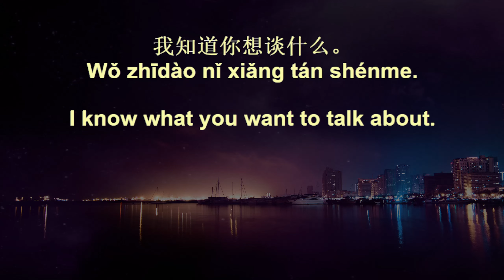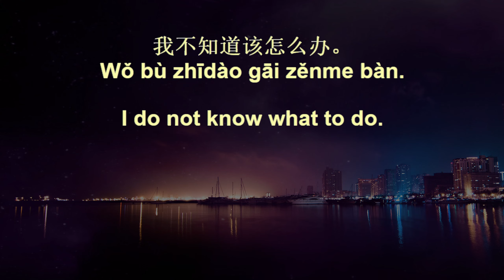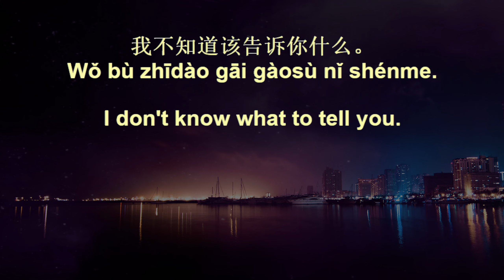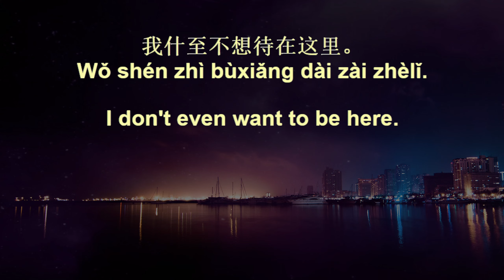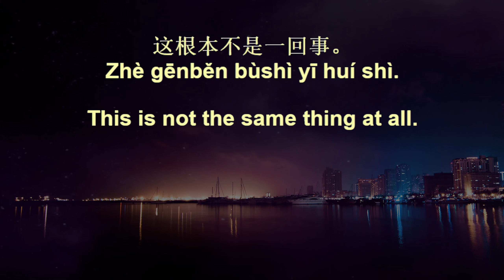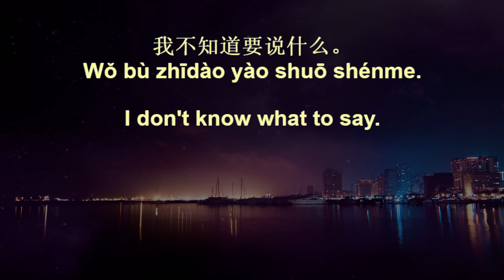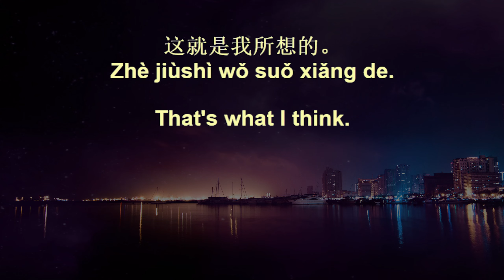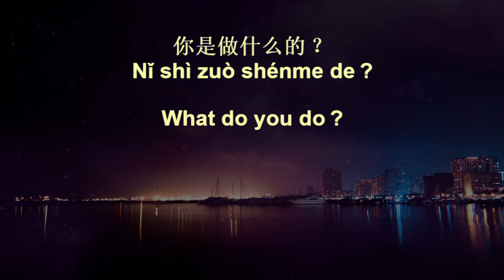100,000 Chinese Sentences 65 (old version)